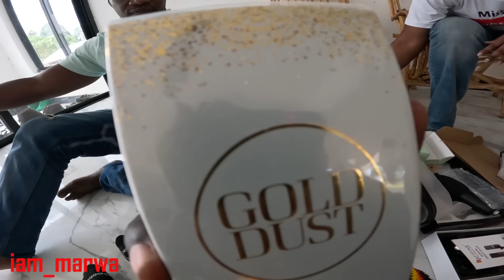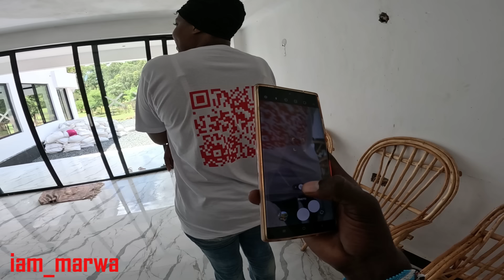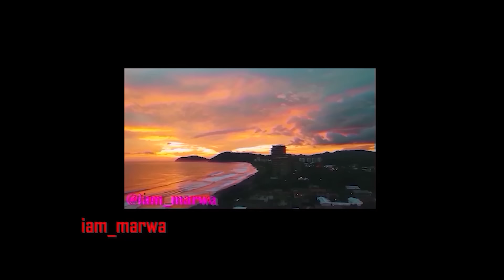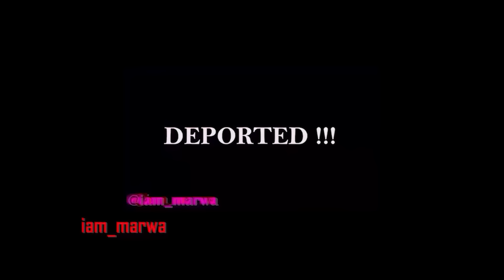FROM CANADA to My Village in Kenya ( RICH AUNTIE Arrives )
!!! - in KENYA AFRICA !!! , Enjoy the whole Episodes from iam_marwa Villa Medellin.

1.0) Buy My Sunglasses here ;

1.1 ) Buy My shirts ;

1. DJI MAVIC PRO DRONE ;
2. Canon 70D ;
3. Canon Lens ;
5.SamSung Note 9;
6. SONY FDR X3000 ;
7. OSMO POCKET ;
8. Sumsang phone ;

Espanol aqui